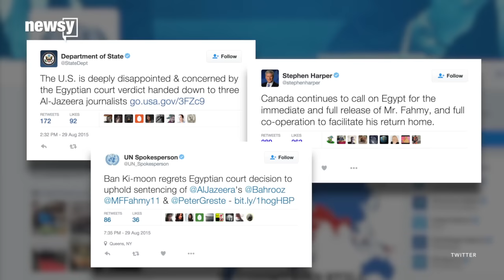Egyptian Toddler Sentenced To Life In Prison - Newsy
A 4-year-old boy was mistaken by the court system for a 16-year-old suspect and was sentenced to life in prison. The suspect had been part of a larger trail, involving more than 100 defendants, all found guilty for killing three people. While seemingly ridiculous, the case surfaces a larger problem: the Egyptian court system.

Transcript:
A 4-year-old boy in Egypt has been sentenced to life in prison in a case of mistaken identity.
The boy's name is Ahmed Mansour Qorany Sharara — the same name as the 16-year-old boy the Egyptian military court meant to sentence.
According to CNN, the sentencing was part of a mass trial involving 116 defendants. The court found them all guilty of killing three people and damaging public property during a protest in January 2014.
The boy's father appeared on an Egyptian TV show over the weekend, begging the government not to take his son.
While the case sounds ridiculous, it's an indication of a larger problem with the Egyptian justice system.
"I would go as far as saying that it's disintegrating. The justice system is on the verge of complete dysfunctionality," said Karim Ennarah, a criminal justice researcher.
Another recent Egyptian court case that drew criticism: The conviction of Al Jazeera journalists. In June 2014, Baher Mohamed, Mohamed Fahmy and Peter Greste were found guilty of aiding a terrorist organization, and after two trials they were sentenced to at least three years in jail.
Both trials were widely criticized and the sentences were denounced by world leaders, including the secretary-general of the United Nations and the U.S. Department of State.
Egyptian authorities have admitted the conviction of the toddler was a case of mistaken identity, but it's unclear what will happen next.

Sources:
NPR